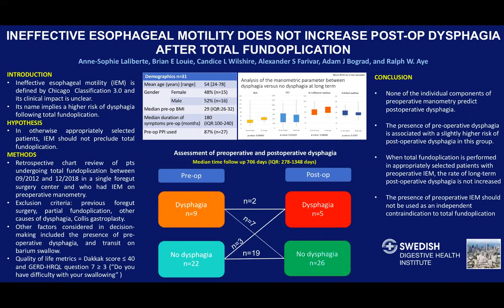Ineffective Esophageal Motility is not a Contraindication to Total Fundoplication in Appropriate...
This talk was presented by Anne S, Laliberte, MD, Institut Universitaire de Cardiologie et de Pneumologie de Québec at the Foregut Poster Quickshots (non CME) session during the 2020 SAGES Virtual Meeting.